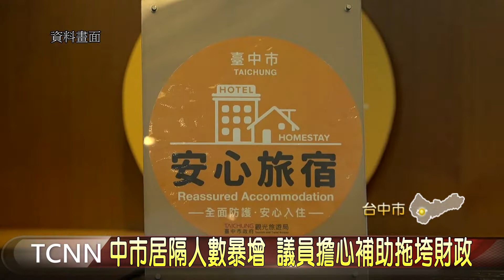中市居隔人數暴增 議員擔心補助拖垮財政-大台中新聞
從四月份開始全台確診人數不斷飆升，台中市日前承諾將會全額補助隔離者入住居家檢疫替代所住宿費用，不過議員黃守達卻提出質疑，越來越多的確診者，附帶的是越來越多接觸者被匡列隔離，擔心造成市府財政負擔，要求台中市應儘速根據疫情狀況的變化，提出對應的積極措施。「以上新聞可由top NEWS APP收看」